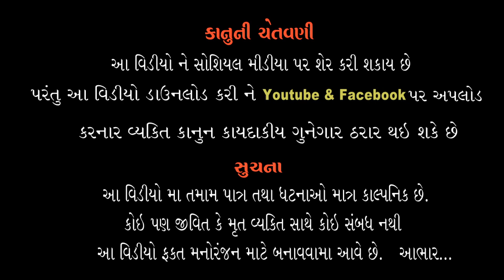રેતી ના રતન ૦૨ ll Reti na Ratan 02|| Pushpa Films || Dhrangadhra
Producer : Pushpa Solanki
Derector : Zeel dhara Films
Writer : Kishor Thakkar  {Daksh}

Cast : Harsha Narigara
           Piyush Vora
          Pravin Jikadra
          Siya Mistry
          Swwety
       Jugal Prajapati
         Sagar Parmar

Music Lebal : Zeel dhara Films